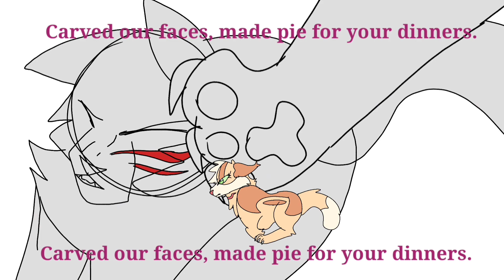Three Wips I'm working on. (Possible Gore/Blood warning?)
Hello I bring new wips. For examples and I'ma link the map calls in order.

And that's all for now. I'll upload more wips as I go. Anyway,

Neonlikesaj kat out!